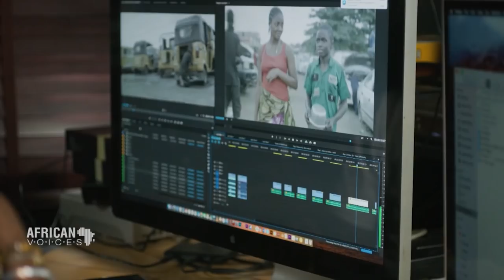CNN African Voices ~ Kunle Afolayan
Kunle Afolayan is a Nigerian film director, producer and actor. He is the son of the highly regarded theatre artist and filmmaker Adeyemi Afolayan (Ade Love).

In 2006, he directed the culturally conscious film IRAPADA (REDEMPTION), which showcased his refined sensibilities for the aesthetics of storytelling, which hadn’t been duly represented in his country’s filmmaking landscape. Afolayan receiveduniversal acclaim for this work. It became the first Nigerian film screened at the Pan
African Film Festival in 2007.

His work FIGURINE (ARAROMIRE) is regarded as the film that ushered in a new wave of conscious filmmaking in Nigeria’s Nollywood, and arguably beyond its ecosystem. He has since released more critically acclaimed films such as, PHONE SWAP, and the international blockbusters OCTOBER 1 and The C.E.O. including
several commissioned projects such as ISEDALE YORUBA a documentary, commissioned by MNET AFRICA, also ROTI, OMUGWU, TRIBUNAL  all feature films commissioned by Africa Magic, “BREEZE” a full length feature film commissioned by SECURITY AND EXCHANGE COMMISSION , HANNATU, a short film commissioned by petroleum giants SAHARA ENERGY just to mention a few.

Afolayan’s films have been screened at FESPACO, International Film Festival Rotterdam (IFFR), the London Film Festival BFI, New York Africa Film Festival, amongst others.
He was also invited in 2010 as an expert to the Berlinale Talent Campus, where he discussed the future of African Cinema. And most recently for the “In Conversation with Kunle Afolayan and Genevieve Nnaji “ at the revered Toronto International Film Festival (TIFF) where he discussed the current leaps within Nigerian cinema (Nollywood) and its effect on the global sphere and changing perception.

Afolayan has won numerous awards for his outstanding contribution to African cinema.